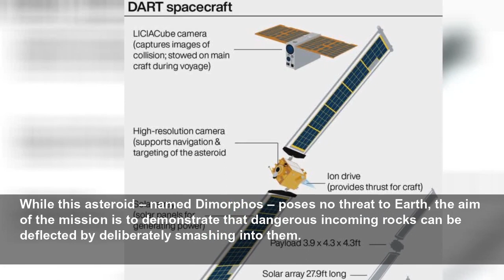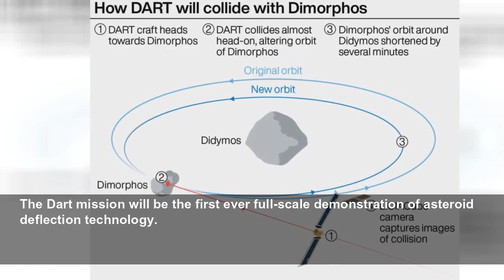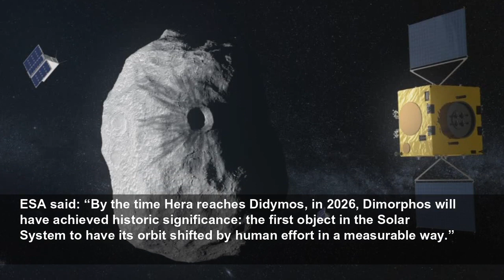Nasa spacecraft set to smash into asteroid in planetary protection test mission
Dart spacecraft will collide with Dimorphos on Tuesday with aim to deflect the asteroid.
PA Media
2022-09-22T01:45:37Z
A spacecraft built by Nasa is set to intentionally crash into a small asteroid as part of a planetary protection test mission.
While this asteroid – named Dimorphos – poses no threat to Earth, the aim of the mission is to demonstrate that dangerous incoming rocks can be deflected by deliberately smashing into them.
The spacecraft, known as Double Asteroid Redirection Test (Dart), is expected to collide with the 170-metre wide (560ft) asteroid at 00:14 UK time on September 27.
Dimorphos is part of a binary asteroid system and orbits Didymos, which takes around 11 hours and 55 minutes.
But astronomers at Nasa are hoping that Dart, while destroying itself in the process, will shorten this orbital period by about 10 minutes.
Nasa said: “Dart’s target asteroid is not a threat to Earth but is the perfect testing ground to see if this method of asteroid deflection – known as the kinetic impactor technique – would be a viable way to protect our planet if an asteroid on a collision course with Earth were discovered in the future.”
There currently somewhere around 27,000 asteroids in near-Earth orbit.
Rocks that are 140 metres (460ft) and larger in size and come nearer than 4.7 million miles (7.5 million km) during orbit are classed as potentially hazardous asteroids (PHAs).
The Dart mission will be the first ever full-scale demonstration of asteroid deflection technology.
The spacecraft recently captured its first images of Didymos and Dimorphos using an onboard instrument, known as the Didymos Reconnaissance and Asteroid Camera for Optical navigation (Draco).
It was about 20 million miles (32 million km) away from the asteroid system when it took the photos in July.
It has taken 10 months for Dart to come close to Dimorphous after launching last November on SpaceX’s Falcon 9 rocket.
The asteroids will be around 6.8 million miles (11 million kilometres) from Earth when the collision happens.
Dart will accelerate at about 15,000 miles per hour (24,140 kilometres per hour) before colliding with Dimorphos.
This collision will be recorded by a briefcase-sized satellite known as the Light Italian CubeSat for Imaging of Asteroids (LICIACube), which was provided by the Italian Space Agency.
LICIACube, which weighs just 14 kg (31 lbs), hitched a ride with Dart into deep space before recently separating from the spacecraft in a final farewell.
In 2024, the European Space Agency (ESA) will launch its Hera spacecraft, which will go on a two-year journey to the asteroid system to gather information in the aftermath of the crash.
ESA said: “By the time Hera reaches Didymos, in 2026, Dimorphos will have achieved historic significance: the first object in the Solar System to have its orbit shifted by human effort in a measurable way.”